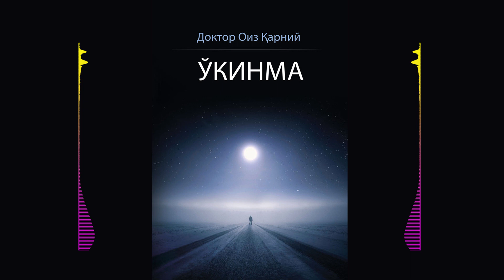"O`KINMA" OVOZLI KITOB | 12-QISM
Ovozli kitob muallifi: Oliy toifali suxandon Shuhrat Qayumov

Kitob muallifi: Doktor Oiz Qarniy

Mas'ul muharrir: Mubashshir Ahmad

Tarjimonlar:
Abdulhodiy G'iyos
Farhod Abdulhalim
Oybek Ne'matulloh
Ziyovuddin Abdulqayyum